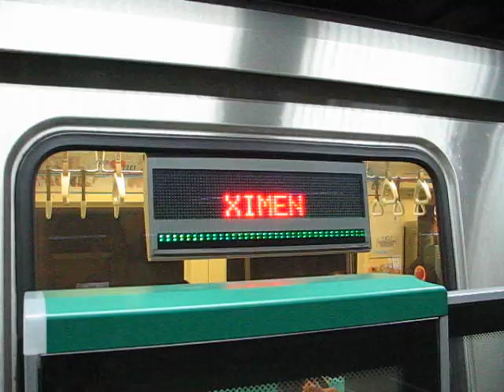台北捷運小南門線C371型離站(中正紀念堂)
台北捷運小南門線C371型離站(中正紀念堂),攝於2013年11月22日,已經消失的[西門~中正紀念堂]營運模式~